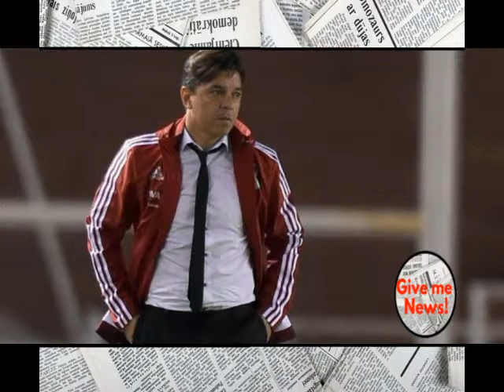El equipo alternativo de River jugara con Independiente Medellín!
​El calendario no le da respiro a River. Tras superar a Gimnasia en La Plata, este jueves volverá a salir a la cancha para recibir a Independiente Medellín en lo que será su último partido en la fase de grupos de la Copa Libertadores. El Millonario recibirá al conjunto colombiano en el Monumental desde las 19.30 Hs con el objetivo de ser el mejor de los primeros. Para lograrlo, deberá sumar al menos un punto.

Con la clasificación ya asegurada y teniendo en cuenta que el domingo deberá afrontar un duro compromiso frente a Rosario Central, Gallardo decidió poner un equipo alternativo ante el DIM. Jugadores habitualmente titulares como Maidana, Moreira, Ponzio, el Pity Martínez y Driussi no formarán parte del once inicial. En cambio, habrá varias novedades en el 11 titular.

En el arco se producirá el debut de Maximiliano Velazco. El juvenil reemplazará a Batalla, quien tiene dos amarillas y será preservado para evitar una posible suspensión. Además, Arzura será el lateral derecho y Zacarías Morán Correa volverá a jugar tras la lesión sufrida el año pasado. Andrade volverá a tener una oportunidad desde el arranque, mientras que Alario será el único delantero.